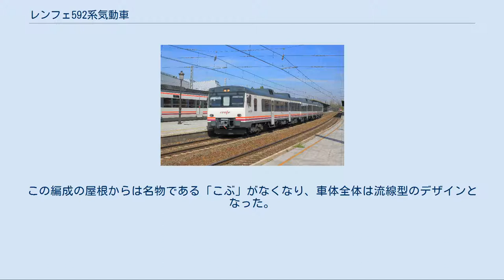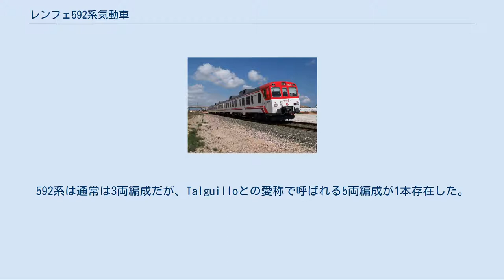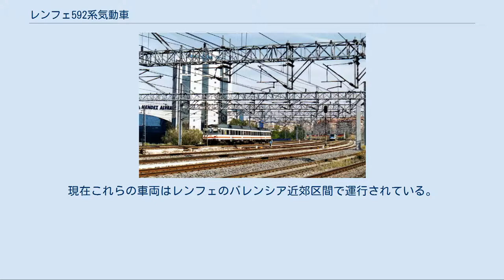レンフェ592系気動車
レンフェ592系気動車は、スペインの国有鉄道およびそれが民営化した企業であるレンフェが保有・運用する気動車である。
 スペインの鉄道愛好者の間では、ドアの上の屋根に突出している冷房装置のカバーがラクダのこぶを連想することからcamelloの愛称で親しまれている。
この車両はスペインの国鉄であるレンフェの委託を1978年に受けて、Macosa社とAteinsa社で製作が行われた。
動力装置はドイツのMANが担当した。
1編成は3両であり、2両の動力車と1両の中間付随車から構成される。
1981年から1984年にかけて合計70編成が製造された。
イタリア・FIATのエンジンと機械式変速機を採用した比較的近郊の短距離向けの姉妹車である593系気動車に対し、中長距離運用に投入されるこの592系はより高い信頼性と耐久性を保持していた。
レンフェは592系の一部の運用範囲を近郊区間に移した。
同時に、ムルシアとアリカンテに配置された車両は車体こそ原型を留めたが、座席には新たに破損・破壊行為防止構造が採りいれられた。
この新たな内装は446系電車や447系電車に似たものとなった。
残りの592系は引き続き気動車を用いる、中長距離の地域間運用に配置された。
現在は半数が上下分離後のレンフェ・オペラドーラに所属し、地方や近郊列車に使われている。
また、2010年からはポルトガル鉄道に数編成が売却され、中距離列車で運用されている。
地域列車運用に投入されていた592系は、2000年に内装デザインのすべてと外観に対する大掛かりな車体更新を施行し、同時に変速機も最高速度140km/hを出せるように交換され、新しい番台区分である592系200番台が与えられた。
 新車時の塗装の592系0番台 近郊列車塗装の592系気動車 兄弟形式である593系気動車(右)と並んだ592系気動車(左) セルカニアス塗装の592系気動車 最新のレンフェ・オペラドーラ塗装の592系気動車 592系200番台は、592系0番台を改造した車両である。
初期に改造された車両は鉄道愛好者の俗語でAtomicoと呼ばれ、その後に改造された車両はSupermanと呼ばれる。
この番台誕生の経緯は、1989年ごろレンフェが、一等席や小型カフェテリアの設置、歯車比の変更による営業速度140km/hへの対応等を含む、列車全体の水準を向上させる更新工事を計画したことから始まる。
番台区分トップナンバーの試作車は、幹線運用向けに高速走行を可能とした設計で改造された。
しかし同車は1991年にマドリード - クエンカ - バレンシア間の幹線を走行中に途中のベンタミナ付近で火災に見舞われ、動力車1両と付随車1両がほとんど焼けてしまった。
この教訓より、レンフェは車体更新に着手することを決め、さまざまな観点で従来の車両とは違った外観を持つ車両として、この試作車は1993年に都市間列車用の動力車2両の編成で復旧された。
この編成の屋根からは名物である「こぶ」がなくなり、車体全体は流線型のデザインとなった。
これ以降に改造され592系200番台となった車両には次のような特徴がある。
 外観の更新は、動力車の前頭部分に重点的に行われた。
前面に行先表示器が設置されたほか、塗装も地域の運用向けにあわせて変更されたが、屋根には「こぶ」が残っている。
動力部分はMAN 3256 BTXUEエンジン×4基からより高い出力を許容するMAN D2866 LUEシリーズエンジンに換装された。
加えて、出力増強に伴い、最高速度を従来の120km/hから140km/hに向上するためにフォイトの液体変速機も交換され、ブレーキも純空気ブレーキから電磁弁を使用したものに改められた。
現在、これら592系200番台はスペイン各地方の中距離列車に運用されている。
 復旧時に2両・流線型に改造された試作車592-201編成"Atomico"(中央) 592系200番台"Superman" 592系200番台"Superman" 592系の中間付随車を抜いた編成に改造された300および500番台は現在2編成ある。
592系は通常は3両編成だが、Talguilloとの愛称で呼ばれる5両編成が1本存在した。
このTalguilloの運用上の不都合を受け、レンフェはこれを2分割することを決め、基本的な編成である3両を外した残りの2両は2両編成に改造され、301M+501M 号車に改番された。
一方、動力車71M号車と72M号車が592系2両編成...